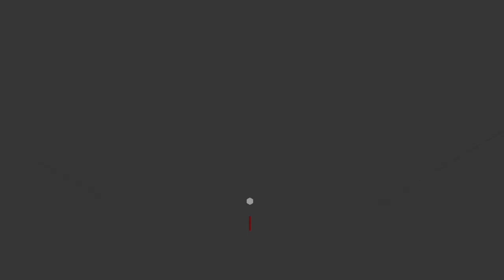تأخر القطار لمدة ساعة من الزمن يغضب سكان الدار البيضاء والسبب انقطاع التيار الكهربائي